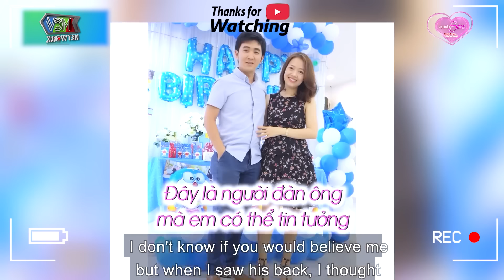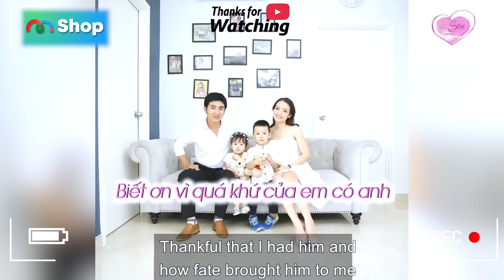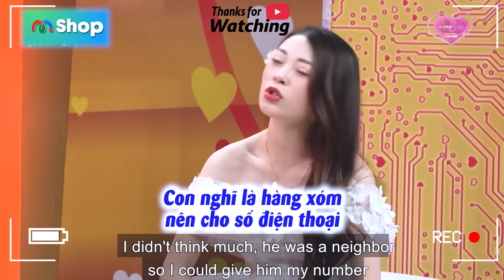Làm MẸ ĐƠN THÂN Khi Đang Trên Đỉnh Hạnh Phúc Hụt Hẫng CHỒNG MẤT Đột Ngột Quá Sốc | Vợ Chồng Son